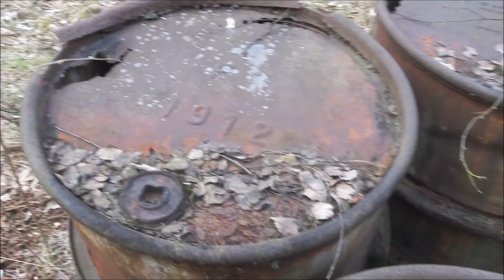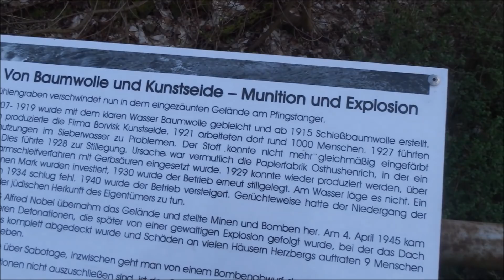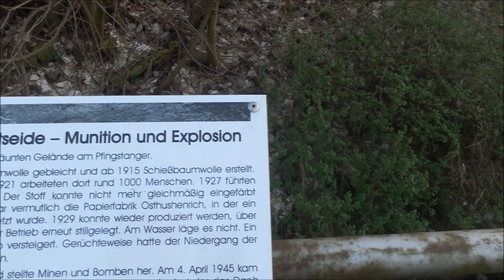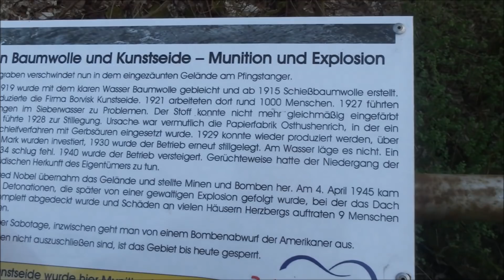Die Chaostour zum Feierabend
Kleine Chaotische Tour durch meine Geburtsstadt Herzberg am Harz.Leider klappte an diesen Tag so gut wie nichts richtig und nass wird ich auch noch...